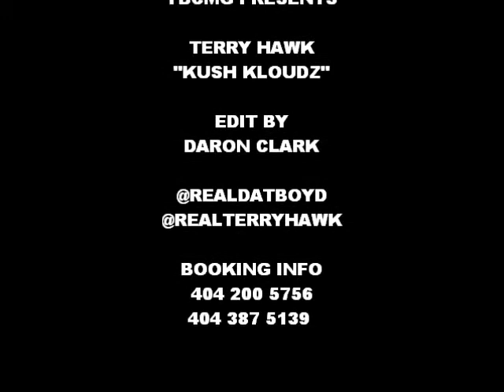Terry Hawk "Kush Kloudz"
Yung boss Crew Music Group